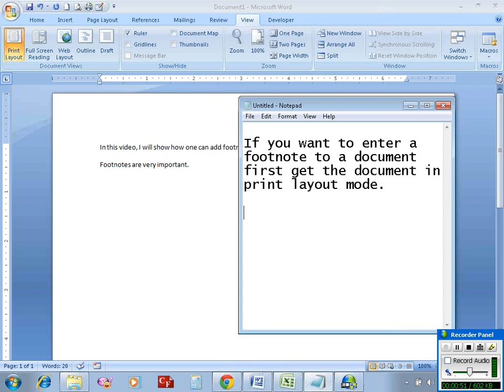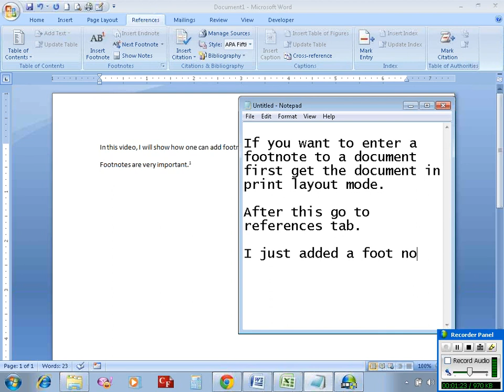Insert footnotes in MS word 2007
The video demonstrates how to insert footnotes in MS word 2007.